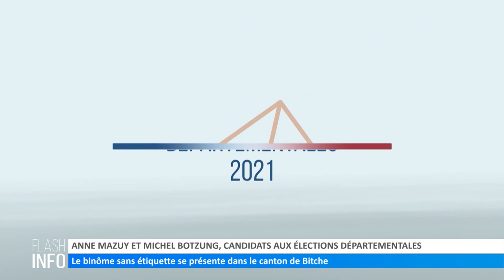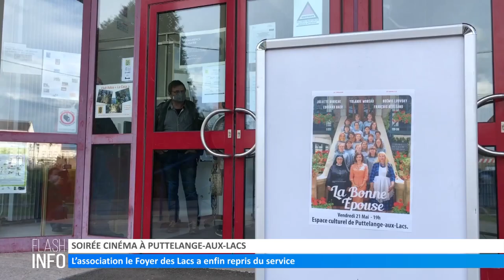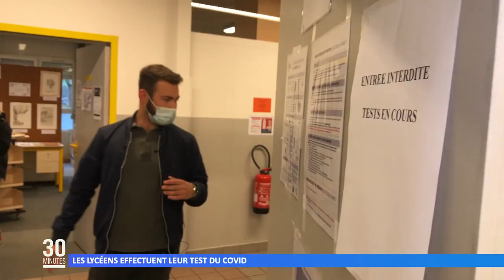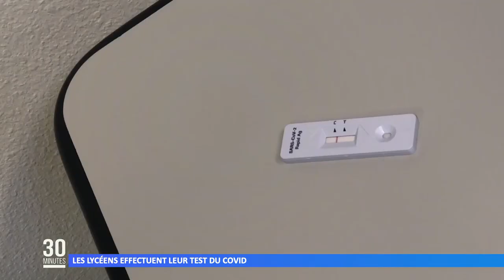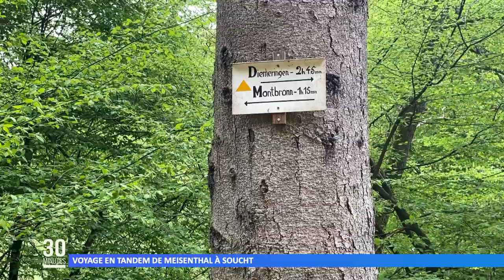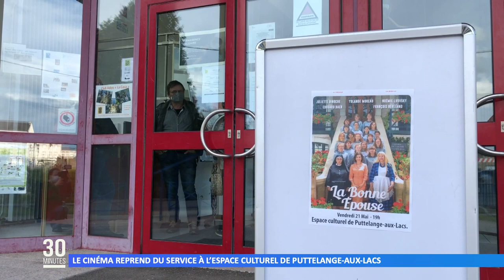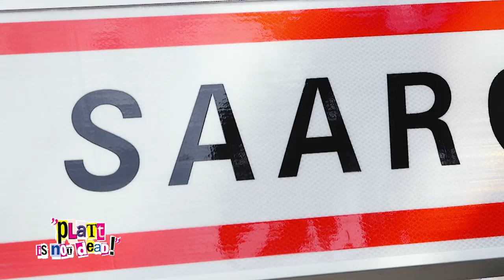L’intégrale de l’émission du 25 mai 2021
Retrouvez dans cette émission :
00:00 Le Flash info du jour
01:47 Les lycéens effectuent leur test du covid
05:13 Voyage épique en tandem entre Meisenthal et Soucht
07:43 Le cinéma est de retour à Puttelange-aux-Lacs
08:55 Nettoyage de printemps à Schweyen
09:40 La météo
12:13 Michel Botzung - Anne Mazuy : candidats dans le canton de Bitche